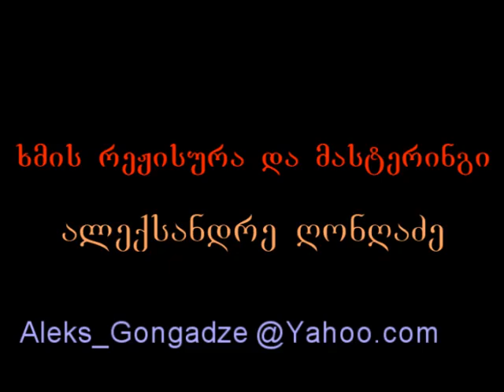Alen Deloni - gamosatxovari cerili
რეჟისორი - ბექა ელბაქიძე
ხმის რეჟისურა და მასტერინგი - ალექსანდრე ღონღაძე

ალენ დელონი გამოსათხოვარი წერილი